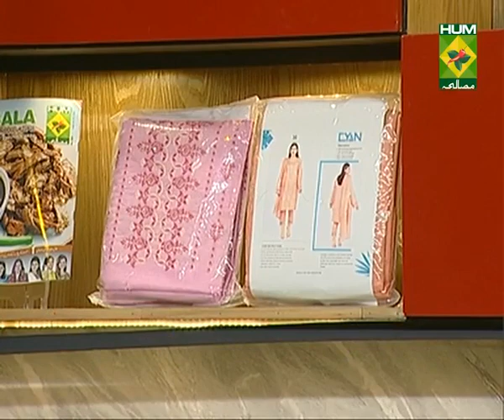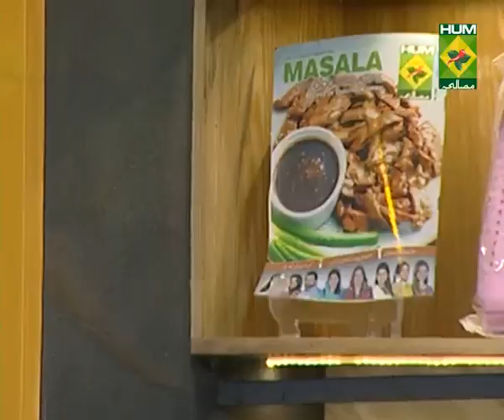Beef Chatkhara Biryani Amazing Recipe - Try it Now | Quick & Healthy Recipes | Masala TV